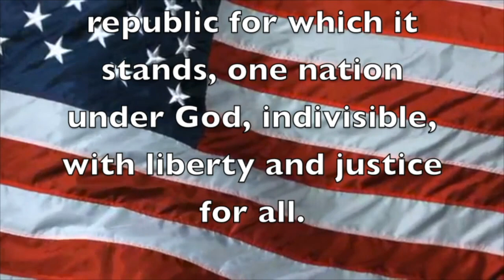Jupiter High School News: December 6, 2023